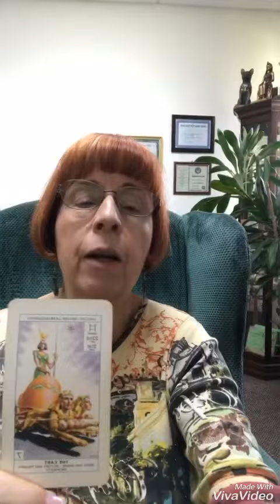October 8, 2018 Today’s Psychic World Barometer Tarot Card Reading is The Cart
October 8 Today’s World Barometer Tarot Card Reading is The Cart. Right now there is great energy to help us move forward into the future sitting in the driver’s seat. We can make great decisions about how to use physical items differently because Uranus entered Taurus in May 2018 and stays there for the next eight years! Psychic reading of today's energy by Margaret VanLaanMartin ageofaquariuschico.com
and sign up for my free monthly newsletter.